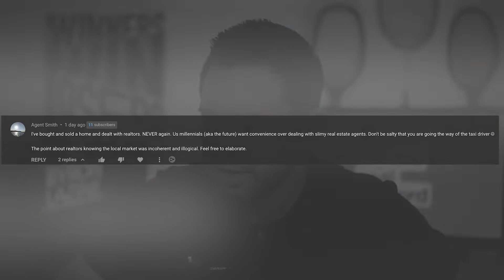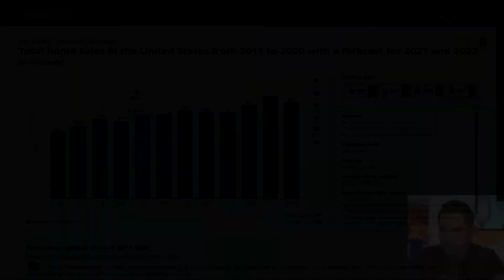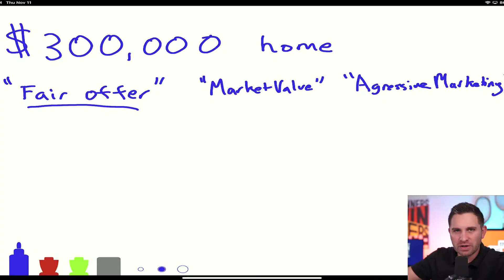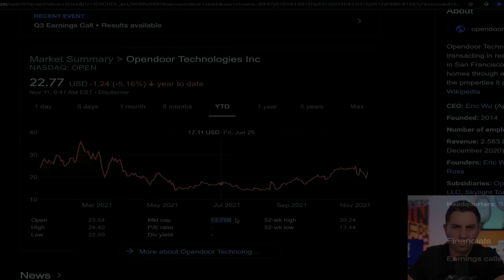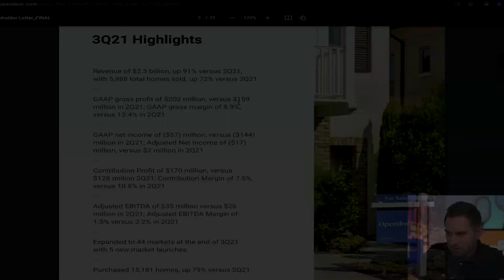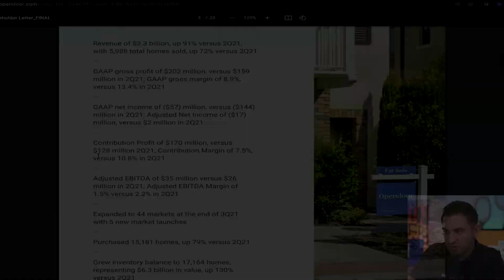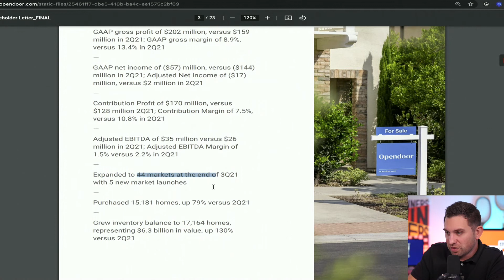Opendoor Putting Realtors Out of Business (Opendoor Earnings Report Bonus)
Responding to Comment about the Future of Real Estate Agents.